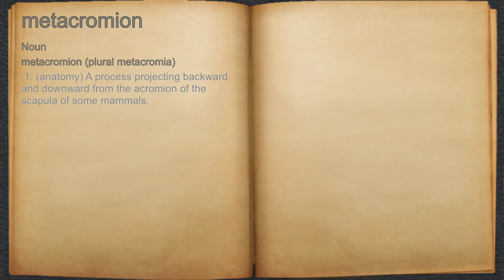What does metacromion mean?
A spoken definition of metacromion.

Intro Sound:
Typewriter - Tamskp